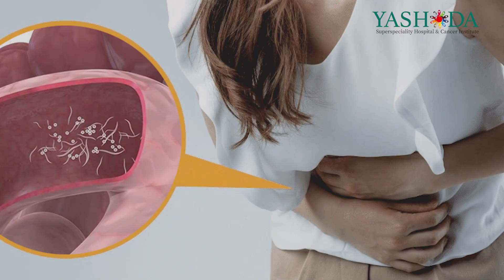Dr. (Col.) Tarun Verma | Spreading Awareness | Anaemia | Low Haemoglobin in Women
Today our esteemed Dr. (Col.) Tarun Verma (Senior Consultant, Haematology & Haemato-Oncology) is talking about a common problem in women: Anaemia. Here he explains to us about its symptoms, causes, prevention and treatment.
We at Yashoda Superspeciality & Cancer Institute encourage more women to come forward for their regular checkups.

Sector 23, Sanjay Nagar, Ghaziabad